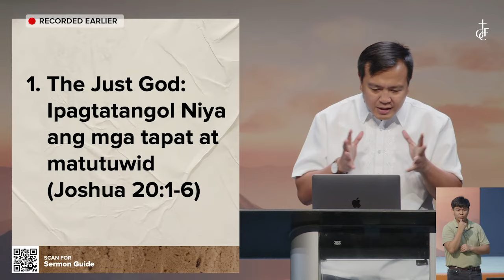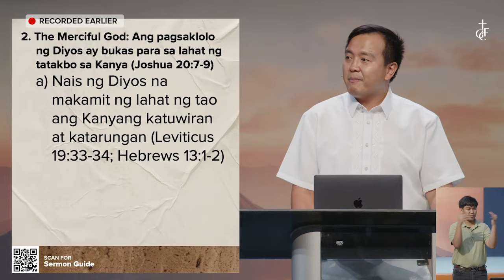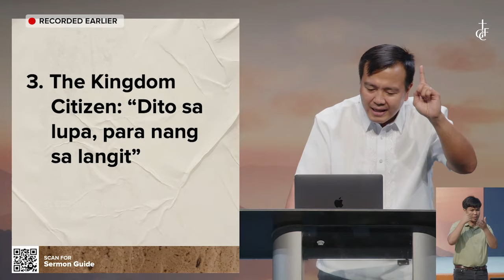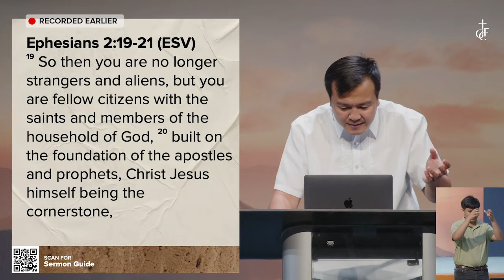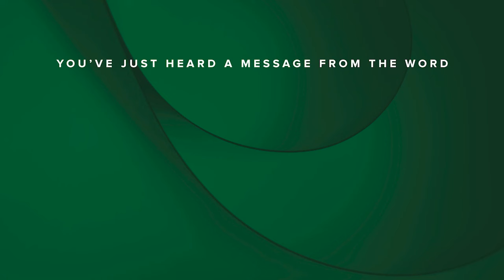GCF Tagalog Service | August 18, 2024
Topic: Ang Ating Kanlungan
Ka-Agapay, napagpala ka ba sa mensahe ng ating programa? Mag-iwan ng mensahe sa ating comment section kung paanong nakatulong sa'yo ito. Huwag kalimutang i-share ang ating programa sa iyong mga kaibigan at kapamilya upang sila rin ay mapagpala.